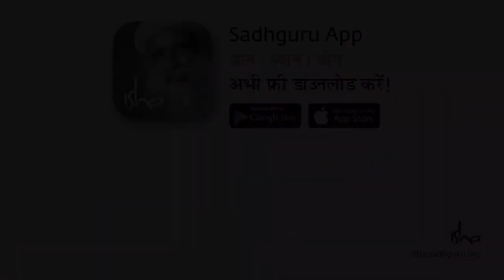हमारा जीवन किसकी इच्छा से चल रहा है? || Sadhguru Sadupdesh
हमारा जीवन किसकी इच्छा से चल रहा है?
By whose will our life is going on?

क्या हम जीना चुनते हैं या ब्रह्मांड हमारे लिए चुनता है? क्या हमारी इच्छा पूरी तरह से मुक्त है? क्या ब्रह्मांड का भाग्य पूर्व निर्धारित है?